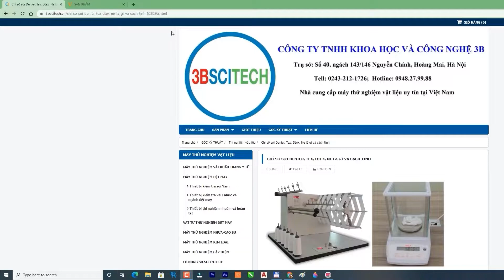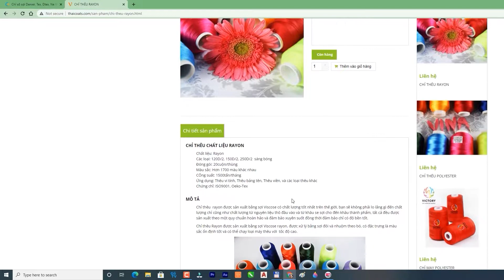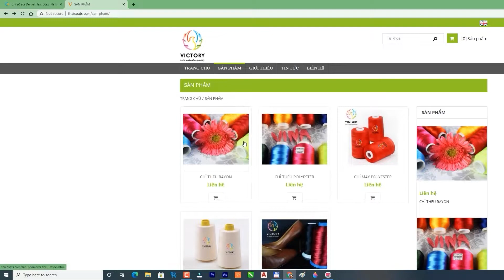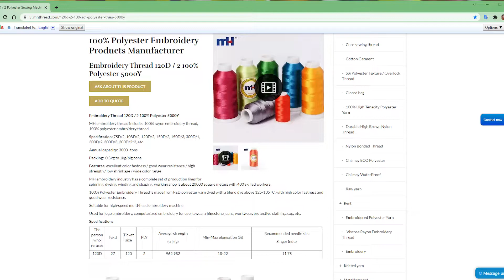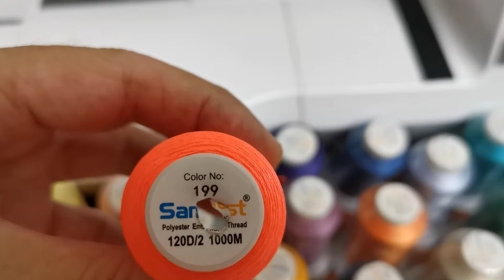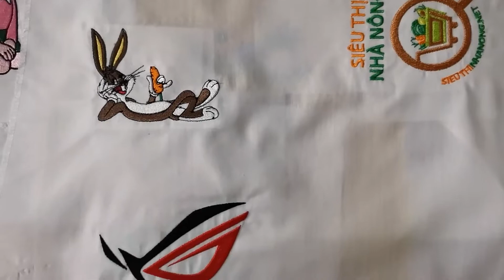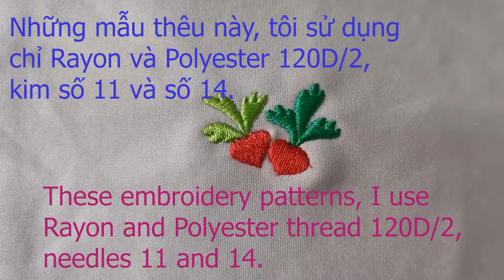BROTHER NV800E Lựa chọn chỉ thêu vi tính |Tiến Nhân GMD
Chia sẻ trải nghiệm, sử dụng và bảo dưỡng máy thêu gia đình BROTHER NV800E.

Về mặt kỹ thuật, theo tìm hiểu về nguyên lý hoạt động của model máy này, nó giống như một máy NC, chấp nhận file mã hóa thành các lệnh tọa độ, lệnh điều khiển v.v… có định dạng phù hợp được thực hiện bằng các phần mềm chuyên dùng.
Các model máy được kết nối để điều khiển trực tiếp từ máy tính hay tích hợp với modul computer thì máy sẽ hoạt động như nguyên lý của máy CNC.
Do máy hoạt động tự động theo nguyên lý trên nên nó có các vị trí được gọi là chuẩn. Trong đó có chuẩn máy, chuẩn làm việc và chuẩn thiết kế lập trình.
Chuẩn máy dùng cho tháo lắp, bảo trì; chuẩn làm việc dùng để chọn vị trí bắt đầu thêu; chuẩn thiết kế lập trình dùng trong tạo file mẫu thêu.
Chính vì vậy, khi sử dụng máy, ta phải thực hiện đúng các hướng dẫn được ghi trong “Operation Manual” để đảm bảo máy hoạt động tốt, ổn định và bền lâu.
Xin chia sẻ cùng mọi người để tham khảo.
Mọi người hãy dành chút thời gian, tạo 1 tài khoản nhỏ (như Gmail) đăng ký kênh (nhấp vào biểu tượng ở góc dưới bên phải màn hình youtube) để theo dõi các video liên quan cũng như dễ tìm kiếm video hơn trong mục KÊNH ĐĂNG KÝ ở cột bên trái màn hình Youtube.
Vui lòng không Reup.